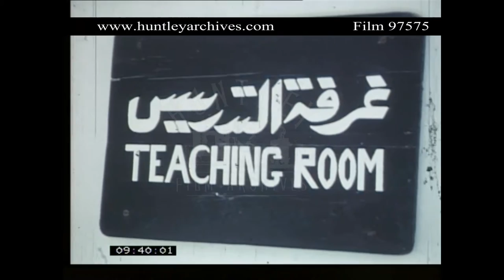Woman of Mukalla, Yemen, at Domestic Chores, mid 1960's. Archive film 97575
Colour footage of Mukalla in the Protectorate of South Arabia, soon to be Yemen.  Street views.  Women in the streets.  Women carrying goods on heads.  Woman surrounded by children as she pounds mortar.  Woman making a basket.  Basket making by wrapping woven palm leaves on basket.  Women at home.  Goats.
B/w of woman of Mukalla at home.  She fastens her clothing, cleans clothes, undertakes domestic chores, sweeps a floor, washes and sweeps a stone floor in her house and pours water over her feet to wash her feet.
Colour footage of waste water flowing from chute outside house at first floor level.  Mukalla Training Centre with Western woman entering.  Sign reading Teaching Room in both English and Arabic.  Giant model of a mosquito.  Signs reading Mosquito, Bilharzia, Maternal and Child Health.
Nine year old girl.